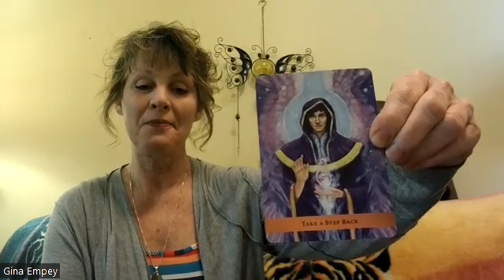Reiki Energy & Loving Prayers! Angel Messages bringing in Trustworthy Friends. Be Kind & Patience!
Be Patient, Kind, & Compassionate!
I offer relaxing Reiki sessions, Astrology assistance, Spirit attachment release, and more! Appointments available for Individual videos tailored to your needs on any health issue. Individualized videos are $55.00 for a limited time and can be saved on email or text to use as needed.
Payments can be received through:
Thank you and I look forward to helping you heal:) Gina Starr Empey:)